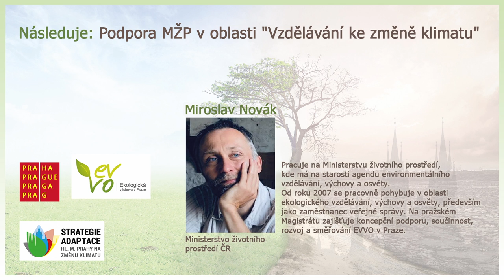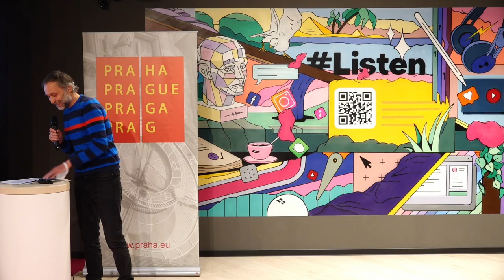Konference EVVO - 09:15 - 09:30 Miroslav Novák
Miroslav Novák - Ministerstvo životního prostředí ČR  - Podpora MŽP v oblasti "Vzdělávání ke změně klimatu".